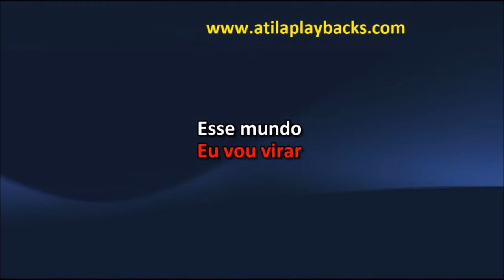Banda Real Do Paraná Vou Apelar